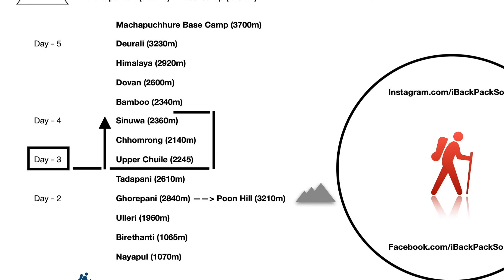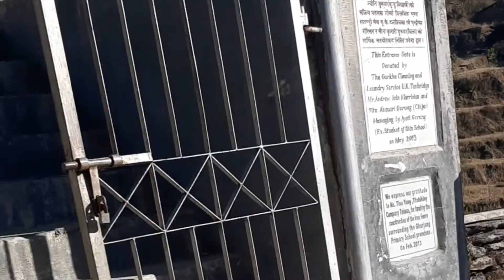Annapurna Base Camp Trek 2020 | Part/Day 03 | Why Guide is Important | Chuile to Sinuwa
Hi guys, today we are trekking from Upper Chuile to Sinuwa(Approx. time: 8 to 9 hours). It was a very rough day, even when the temperature is always below 2-3 degree celsius, in the month of December.

Note: Channel Name changed on 03.06.20 to AJ Travel Vlogs

Whereas, today I will talk about the best routes for trekking to ABC & the number of days it will take as per your fitness. Besides, I will also tell you everything about guide, porter or Guide cum porter. And why you should take a guide with you on ABC 8 days trek. Watch the video of day 3 till the end as I did a small interview with my friend Amit, see what he has to say about his journey till now.

Links for ABC Trek Videos & All relevant information:

Day 1 [Pokhara to Ghorepani via Nayapul]
Day 2 [Ghorepani to Chuile - Poon Hill Sunrise]
Day 3 [Chuile to Sinuwa]
Day 4 [Sinuwa to Deurali]
Day 5 [Deurali to ABC via MBC]
Day 6 [ABC to Pokhara]

Detail of Travel Agency: Navigation Travel & Trek

Mr Prakash Kandel
Address: 16th street, lakeside, Pokhara-6, Nepal.

Don't forget to leave your opinion about this video, or if you have any questions or suggestions.

Lastly - "Trek often, Worry Less!"

Instagram.com/iavinashjaiswal.in
Facebook.com/avinashjaiswal.in

Credits -
Edited: iMovie on Mac
Camera: iPhone | Canon 1200D